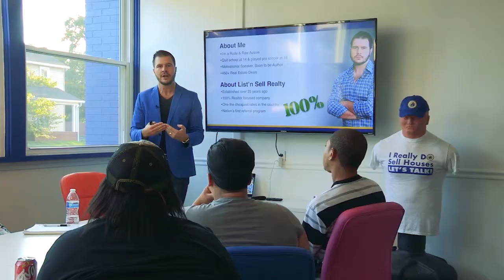Work to Learn and Not to Earn - Rogue Tip of the Day - Ep. 6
Many of us start out our real estate endeavors with the goal of making money, but you may want to reconsider.

Engelo Rumora is the owner of List'n Sell Realty. Watch to get tips, tricks, and how-tos when it comes to the evolving real estate market.